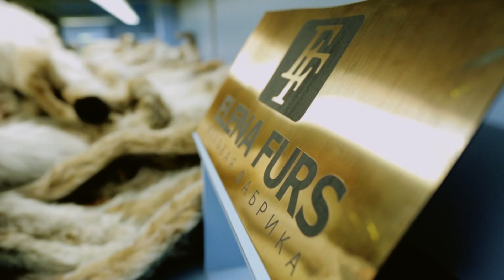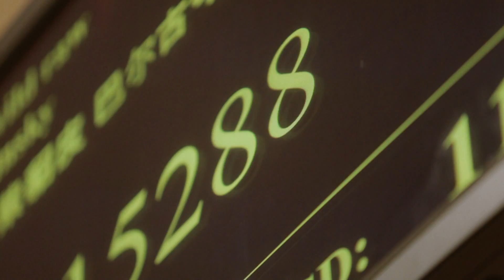Пушной аукцион Союзпушнина. Happy Video.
Представляем репортаж с пушного аукциона "Союзпушнина", где меховая фабрика "Елена Фурс" закупает лучшие меха.